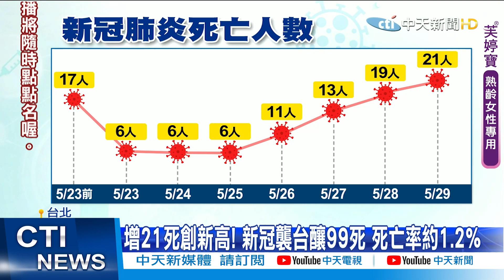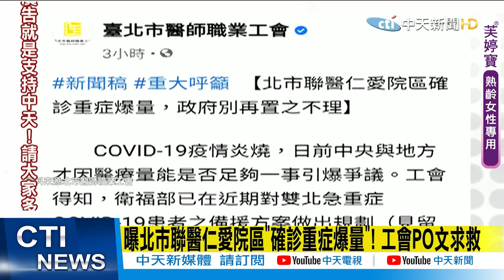【每日必看】轟石崇良扯空床!柯P嗆:鬼扯講瞎話!我病歷砸過去 @中天新聞CtiNews 20210530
增21死創新高! 新冠襲台釀99死 死亡率約1.2%
曝北市聯醫仁愛院區"確診重症爆量"! 工會PO文求救
轟石崇良扯空床!柯P嗆:鬼扯講瞎話!我病歷砸過去

歌名: Sunspots
作者: Jeremy Blake
類型: Dance & Electronic
氣氛: Happy Music